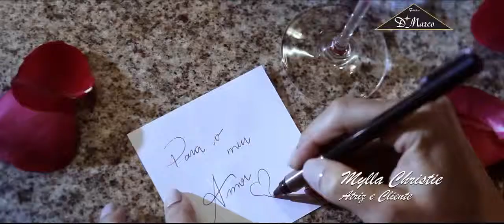Adds presente dela pra ele! atriz e cliente Mylla Christie